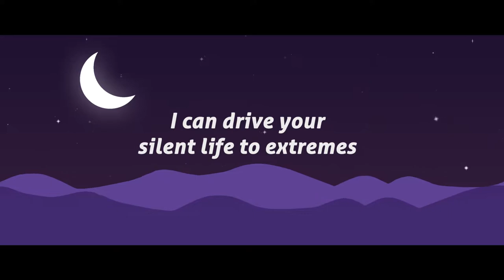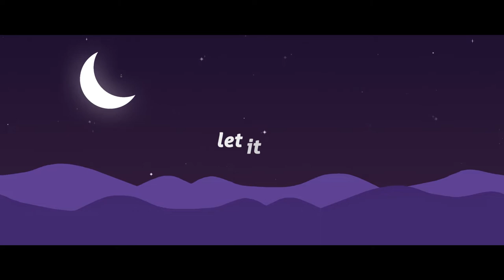MK - can you feel it (Short ver.) (Lyrics)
Video lyrics para la canción can you feel it de MK remix que proviene del juego Muse Dash, disfrútalo! ♥

· 。ﾟ☆: *.☽ .* :☆ﾟ.

· 。ﾟ☆: *.☽ .* :☆ﾟ.

I can drive your silent life to extremes
Just let me pinch your heart with a thrill
We're at the tipping point move on
We're at the point of no return
Jump off a cliff fall into the skies
And watch yourself down in these blue eyes
And if there's free fall find your wings
Oh if there's free fall catch your dreams
Let it go
And you let it go
Let it go
Dance on the edge tonight